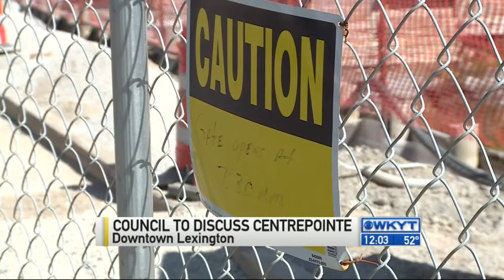Noon CentrePointe Controversy